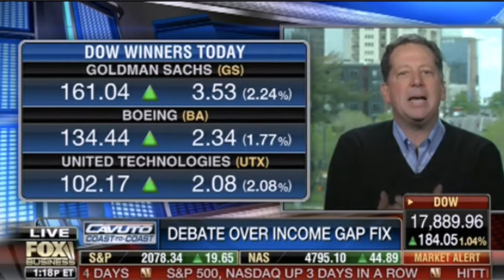Dave Maney on Cavuto's Coast to Coast